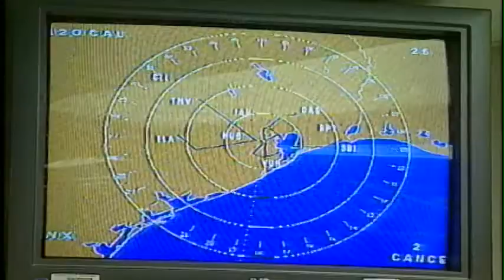STS-70 WBNS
All Ohio Astronaut Crew Trains for Mission